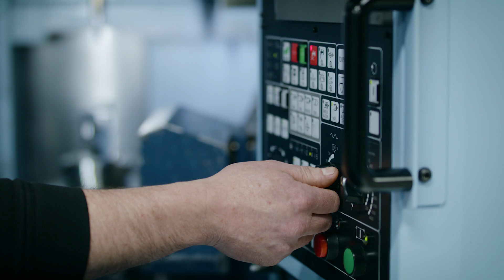Enztec: Orthopaedic Instruments for World-Leading Implant Companies – 100% NZ-Owned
Enztec are a proud supplier to Stryker, Smith and Nephew, Corin, Lima Corporate, Ortho, TJO, DePuy, Medacta, Exactech, Amplitude among many other leading brands.

Enztec specialises in creating orthopaedic instrument solutions for implant companies and orthopaedic surgeons worldwide. We offer bespoke design and manufacturing services, contract manufacturing, along with our own line of instruments.

Our team are able to satisfy your instrument needs through the following avenues:
- Providing an off-the-shelf solution to enhance your patient outcomes
- Adding to your supply chain; you can trust us with your hardest problems

We know delivering hip and knee instruments to you on time makes a difference to your business. So we focus on constantly achieving 98% DiFoT or better.

Our products are FDA approved, MDR compliant, 13485 ISO certified and CE BSI full quality assurance.